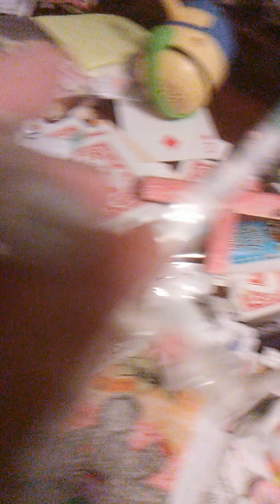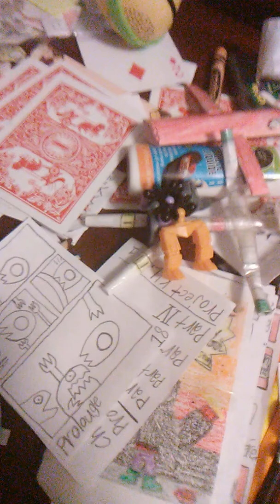Super Funny Bros. III Episode 11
The Battle of the guests
All the glory, there never will.

UPDATE for 01/11/2021: Well... just to say, it doesn't do it very well, sorta.

Name correction(s): 2 (Episode 9 & 11)